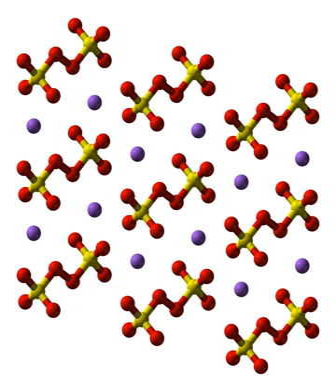Sodium persulfate | Wikipedia audio article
This is an audio version of the Wikipedia Article:
Sodium persulfate

SUMMARY
Sodium persulfate is the inorganic compound with the formula Na2S2O8.  It is the sodium salt of peroxydisulfuric acid, H2S2O8, an oxidizing agent. It is a white solid that dissolves in water.  It is almost non-hygroscopic and has good shelf-life.